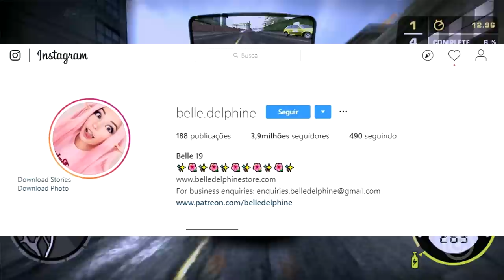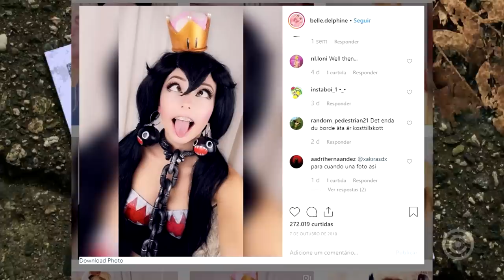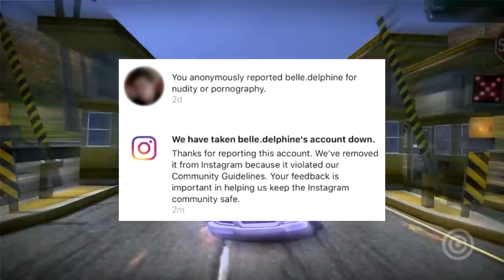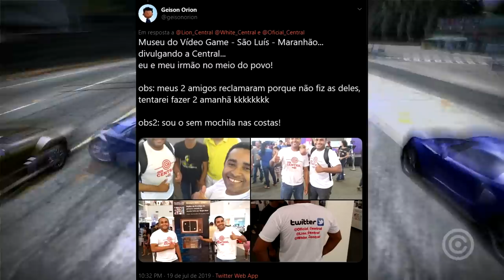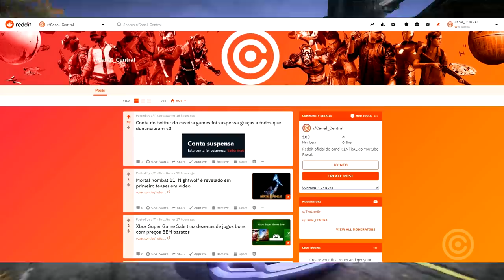a Garota Gamer que foi BANIDA da INTERNET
Parece que chegamos ao fim da Saga BELLE DELPHINE =/